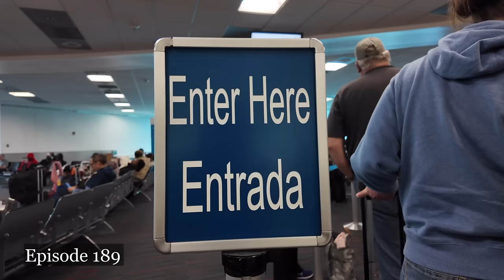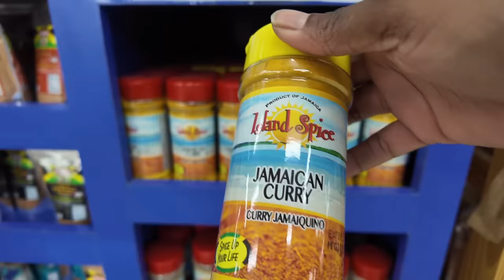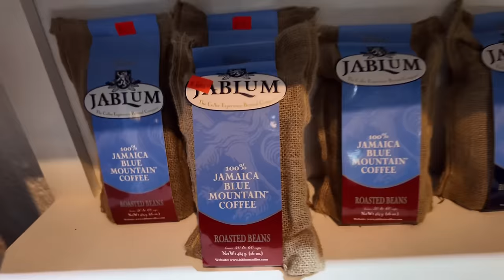Nomad Life In Jamaica 🇯🇲 ||Exploring Jamaica Beyond The Resort Walls|Ep.189